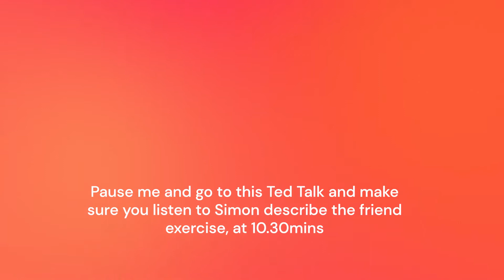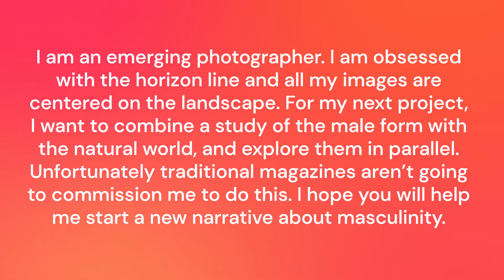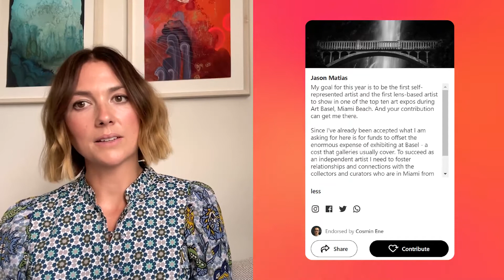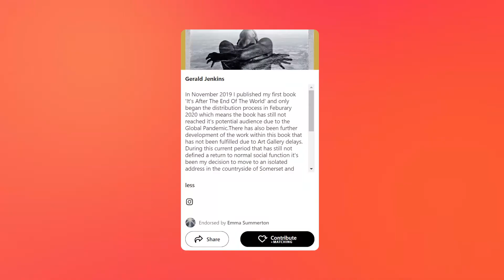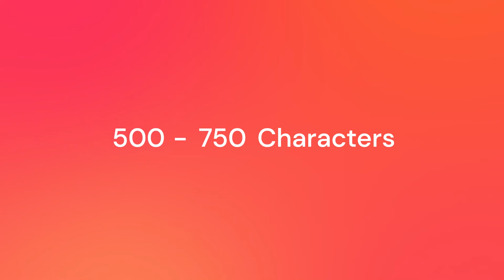Creating Your 'Why': Contribute.to Learn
Welcome to Day 1 of Contribute.to Learn! It's time to say hello to our favorite curator and entrepreneur: Carrie Scott.

Today, Carrie will be walking you through how to make the most of your Contribute.to Card, by crafting a compelling 'Why'.

By the end of this video, you'll have the tools to create a powerful cause. This is key to communicating to the world why you want people to support you.